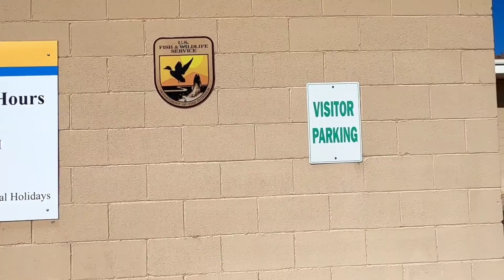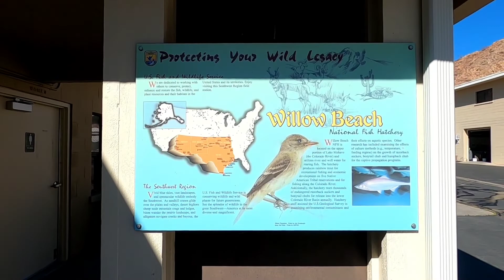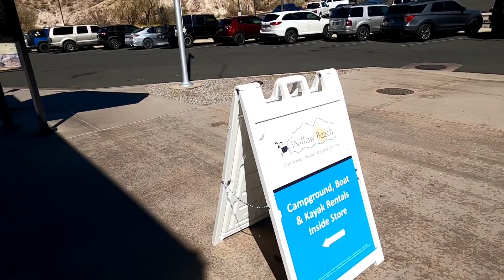Willow Beach National Fish Hatchery, Zombie Land AZ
Willow Beach National Fish Hatchery, in Zombie Land AZ raises Rainbow Trout to stock at nearby Las Vegas, NV ponds like Floyd Lamb, Veterans Memorial Pond, Sunset Park Pond, and Twin Lakes at Lorenzi Park.

Yes, the grocery store would be the best place to stock up on food during a zombie apocalypse, but after they are raided and empty, go to your nearby fish hatchery.